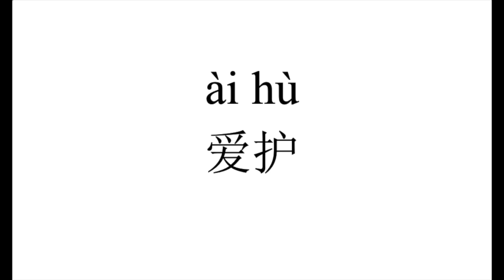9 How to pronounce 爱护（ai hu） in Chinese?